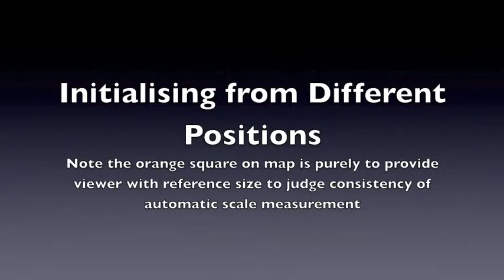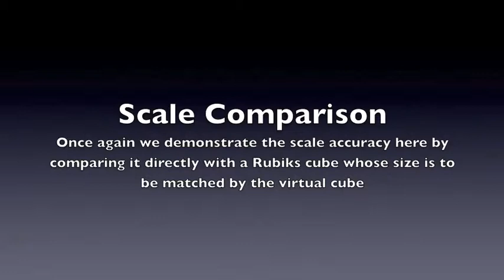Using Depth From Focus for Markerless Mobile Augmented Reality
This video illustrates a novel techniques whereby the scale of the scene is obtained from the focusing of the camera. This allows scale to be introduced within markerless mobile augmented reality systems.